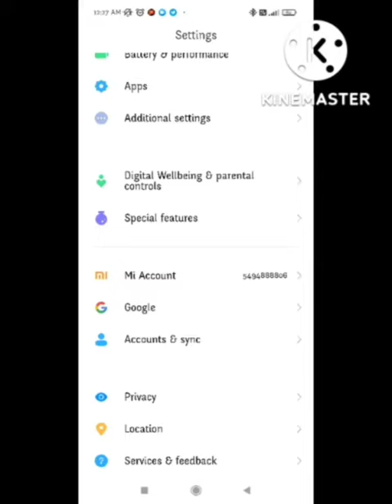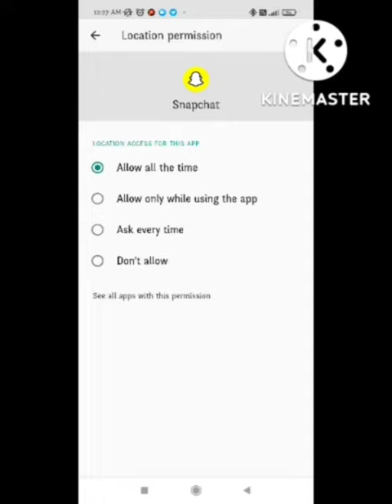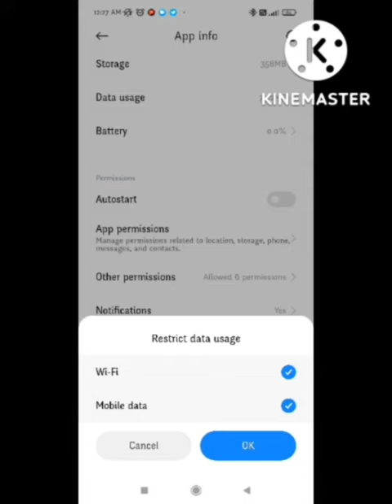Fix Snapchat Was Unable to Open Camera Problem